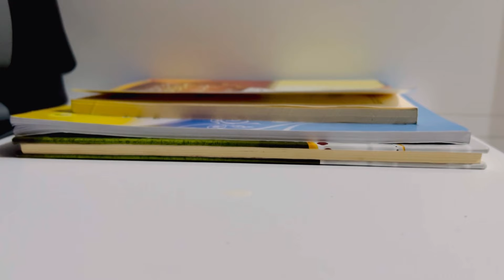ROUTINE DEEP CLEANING 🧹 | MALINTA NADAFADA |YOUNG MOM |CLEANING DAY